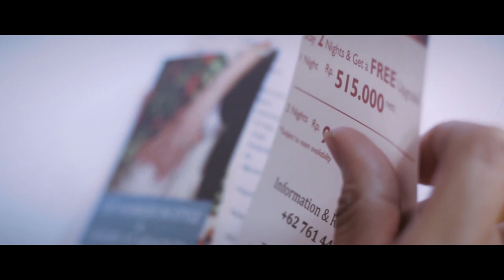Wedding at Aryaduta Pekanbaru